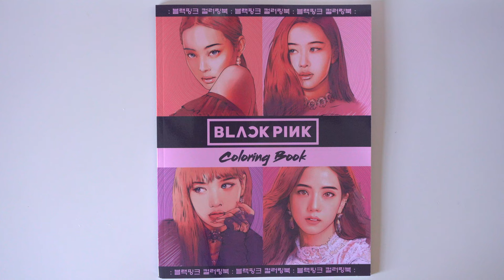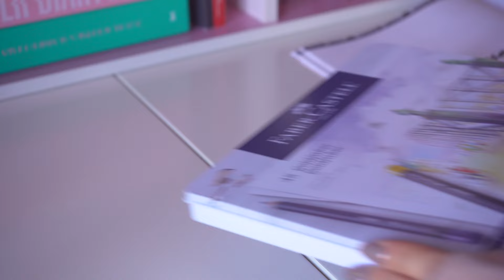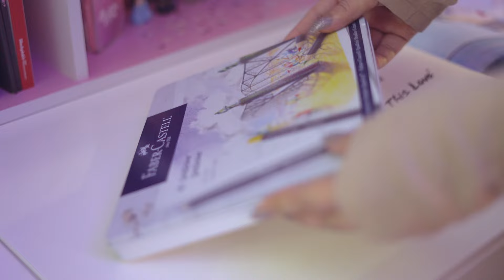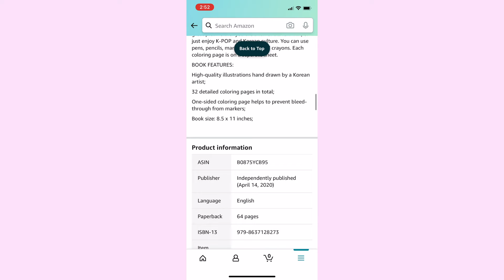Unboxing Blackpink Coloring Book